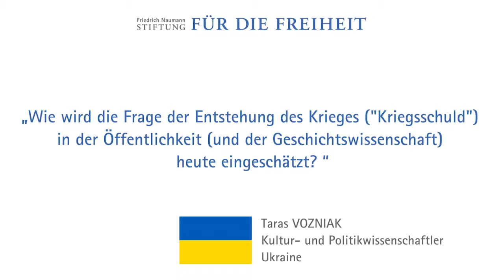Taras Vozniak, Ukraine: Ukraine: Kriegsschuld 1. Weltkrieg?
„Wie wird die Frage der Entstehung des Krieges („Kriegsschuld“) in der Öffentlichkeit (und der Geschichtswissenschaft) heute eingeschätzt?“ Frage an Taras Vozniak, Kultur- und Politikwissenschaftler, Herausgeber und Gründer der unabhängigen Kulturzeitschrift "JI" (Lwiw), im Rahmen des Projekts "Weltkrieg und Liberalismus - Partnerperspektiven".